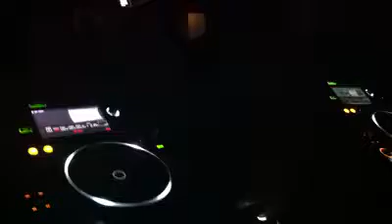Dirty Channels NYE 2012 After @ Black.Box (Ferrara)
Dirty Channels dj set @ Black.Box c/o Suono club (Ferrara, Italy) 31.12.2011 after party